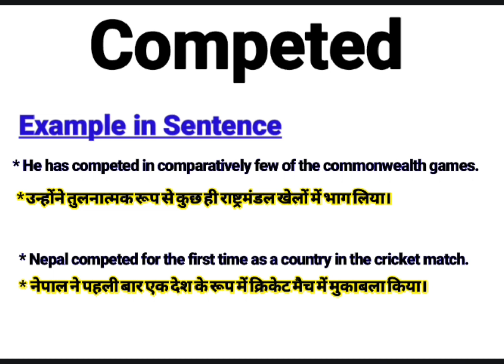Competed meaning in Hindi | Competed ka kya matlab hota hai | Daily Use English Sentences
About this Video:
This video is about the English Word ‘’ Completed ’’. You will learn the word Completed with its meaning in Hindi and synonyms in English. Please watch the complete video to empower your English vocabulary using the word “Completed” in your sentences.

Your queries In this Video:
What is Completed ?
Completed ka kya matlab hota hai.
What does Completed mean.
Completed pronounce.
Completed meaning in Hindi.
Completed meaning in English.
Completed meaning.
Completed synonyms.
Completed synonyms in English.
Completed use in sentence.
Completed example in Hindi and English.
Meaning of Completed .
Meaning of Completed in Hindi.
Example of Completed in Hindi.
Example of Completed in English.
Pronunciation of Completed .
Synonyms of Completed .

Educare Desk